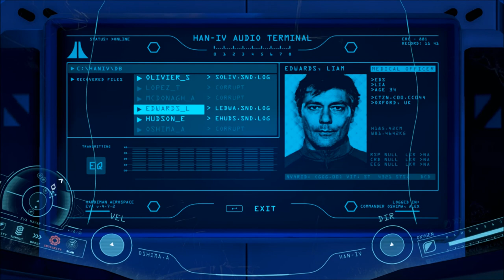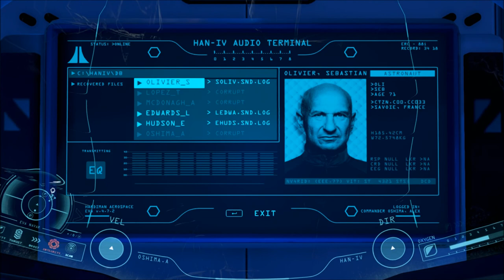Let's Play Adr1ft (Blind), Part 14 of 17: Terminal Fakeout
(Part 2 of 5) Thank you Oshima! But your terminal is in another piece of blasted-apart space station! Also, we find another dead astronaut, as well as a complaint submission against us by Hudson.